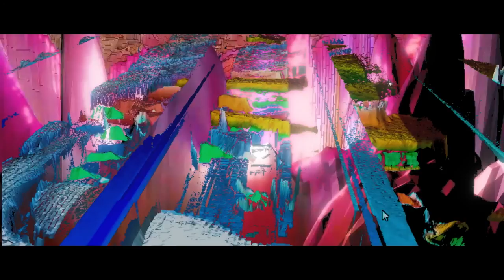Kazuki Umezawa Solo Exhibition Image, Aroundscape, Particle - Full Movie‹Eng. Subtitle›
Kazuki Umezawa Solo Exhibition
Image, Aroundscape, Particle
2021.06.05 – 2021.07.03　RICOH ART GALLERY

Cooperation：CASHI Gallery

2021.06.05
RICOH ART GALLERY Open

‹Staff›
Agency：RONKIWA LLC.
Director / Editor：Takahiro Tsuboi　(hof tokyo)
Sound Designer：Keach Arimoto
Producer：Ryuta Kobayashi（StareReap）, Shinsuke Naitoh（RONKIWA LLC.）
Director of Photography：Negistag

Copyright：Ricoh Company, Ltd.